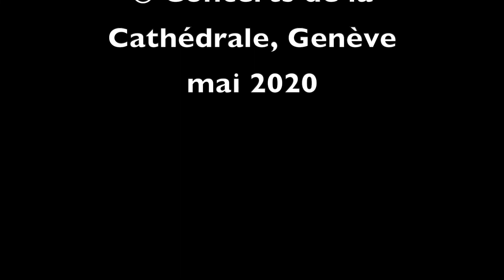Instant musical avec le duo W, Cathédrale St Pierre, Genève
Afin de faire vivre en musique la Cathédrale St-Pierre de Genève durant l'épidémie du Covid-19, la Fondation des Concerts de la Cathédrale propose chaque semaine des "Instants musicaux" enregistrés sur l'orgue Metzler (1965, IV/68) par des musiciens genevois.

Cette semaine, le duo W - sax & orgue propose des arrangements de son cru pour faire résonner la nef de St-Pierre.

Vincent Barras, saxophones soprano et baryton

Vincent Thévenaz, orgue

Giovanni Bassano (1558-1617) d'après Roland de Lassus, Susanne un jour (saxophone soprano et orgue) 00:24
Max Bruch (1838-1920), Kol Nidrei (saxophone baryton et orgue) 04:50
Traditionnels klezmer, Miserlou – Bai mir bistu schain 14:20

Au cours de l’année 2005, Vincent Barras et Vincent Thévenaz se
rencontrent pour créer un ensemble original : le Duo W. Unissant
leurs intérêts et leurs spécialités, ils ont créé un vaste répertoire de
transcriptions qui mettent en valeur les riches couelurs de leurs deux
instruments. De nombreux concerts ont su séduire autant les
spécialistes que le grand public. Ainsi, on a pu les entendre dans
toute la Suisse Romande, ainsi que lors de tournées en France,
Allemagne ou Finlande.
Après un premier enregistrement CD en 2007, diffusé à mille
exemplaires, entendu sur plusieurs chaînes de radio, ils enregistrent
« Latin Bach » en 2012, une rencontre musicale entre Bach et
Piazzolla, qui obtient un vif succès. Un troisième opus discographique
est désormais en préparation pour fin 2020. Le duo poursuit ainsi sa
route de recherche et d’émotions…